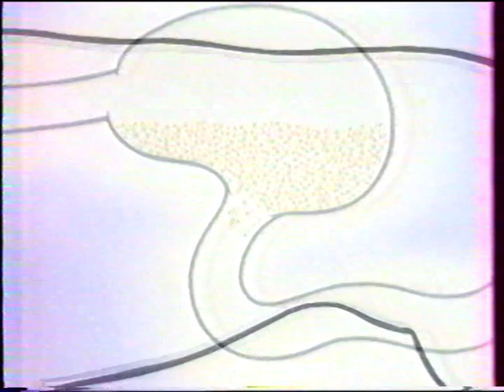TF1 - 1992 - Histoires Naturelles Aveyron